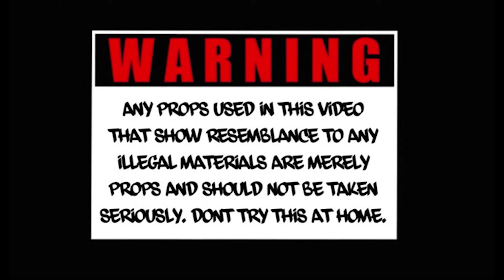FCG JAMES X DITO - WINGS (official video) SHOT by Guallaboy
NEW SINGLE FROM FCG FAMILY
DITO X FCG JAMES
"WINGS"
STAYTUNED MORE MUSIC ON THE WAY